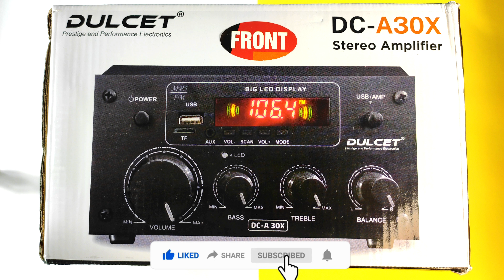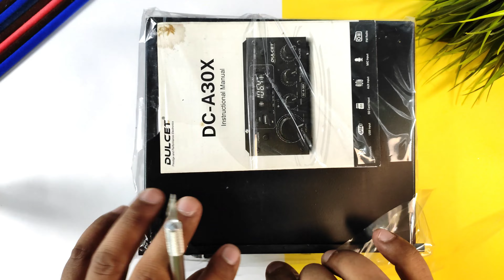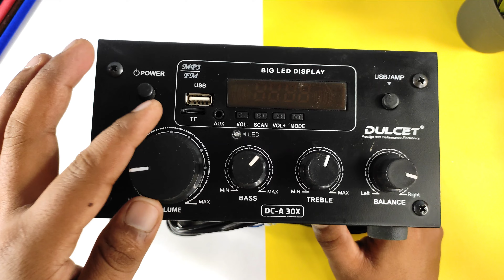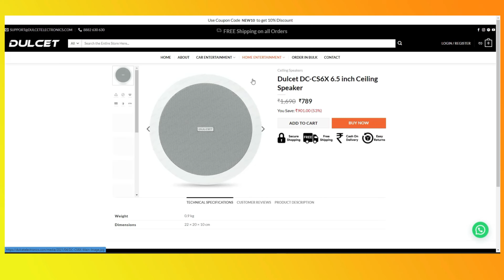Dulcet DC-A30X Amplifier with Bluetooth,USB,SD Card Detailed Unboxing & Review with Sound Testing ⚡⚡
Hi Guys,
Aj es video me hum Unboxing & Review krenge Dulcet DC-A50X Amplifier ki aur apko complete details bhi bataunga sound bhi cheak kr k test karenge. So Guy's video bhut hi useful hai end Tak jaroor dekhnaa.

Realme 8
Overhead Tripod
Ringhlight Stand

Chapters
00:00 Intro
00:32 Unboxing
00:42 Packing
00:58 Box Content
01:45 Build Quality
02:04 Physical Overview
03:21 Sound Test
04:32 My Opinion
05:00 Best Buy Link
05:26 Outro